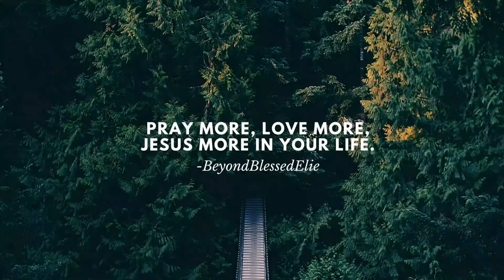INTRO: BIBLEMed Series